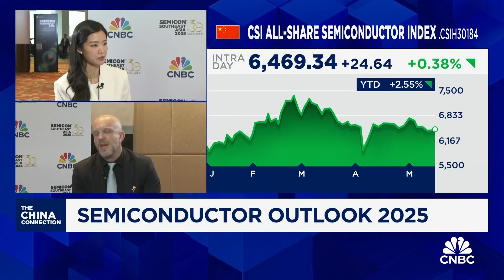Globalfoundries CEO: Southeast Asia key in semiconductor innovation, not just manufacturing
Tim Breen, CEO of GlobalFoundries, discusses the company's MOU with A*STAR, the growing significance of Southeast Asia in the semiconductor space, as well as the tariff woes plaguing the industry,